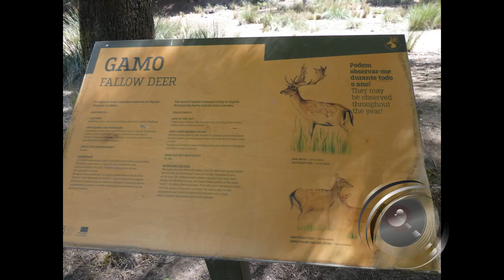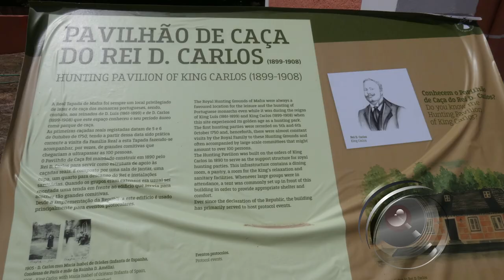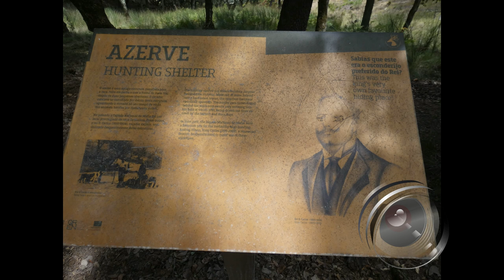Tapada de MAFRA 2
FAUNA
A diversidade de habitats presentes na Tapada Nacional de Mafra (TNM), bosques, pastagens, matos e linhas de água, permite a existência de um grande número de espécies animais.
Na sua maioria de pequeno tamanho e de hábitos esquivos, eles fazem parte do património natural português que a TNM tem orgulho em divulgar e proteger.